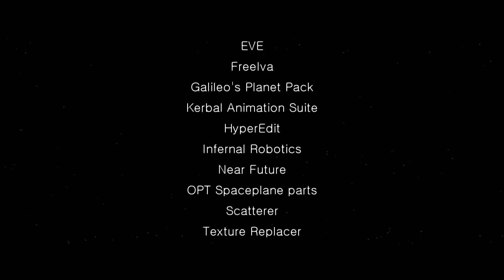[KSP Фильм] Проект Затмение – Часть 1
Недалекое будущее. Кербальский космический корабль в дальнем космосе ведет поиск пропавшего научного корабля "Затмение". Но операция идет не по плану, и невероятные события ждут экипаж впереди...

Не забудьте поделиться этим видео с друзьями.